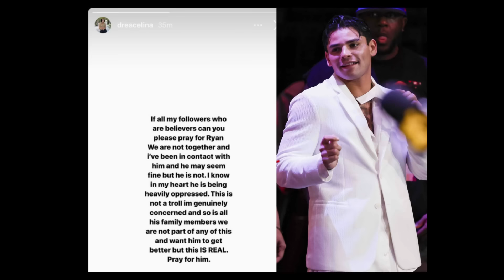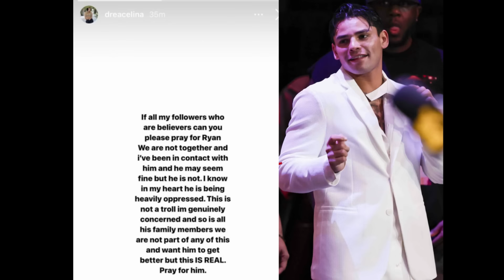Logan: Katakot Pala si PACQUIAO Wasak sana Mukha ko | Garcia vs Haney Cancelled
manny pacquiao vs logan paul | ryan garcia vs devin haney